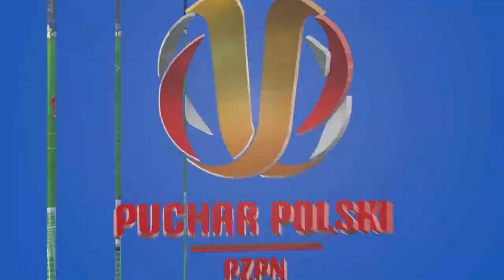FIFA 23 | Lech Poznań 2 - 1 Piast Gliwice (AET) | Fortuna Puchar Polski - Quarter-Final - 22/23